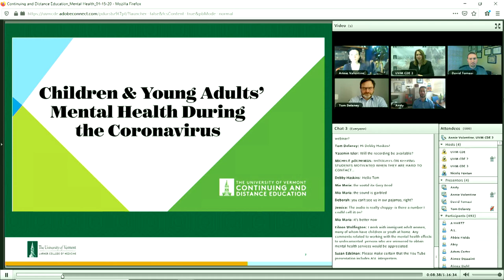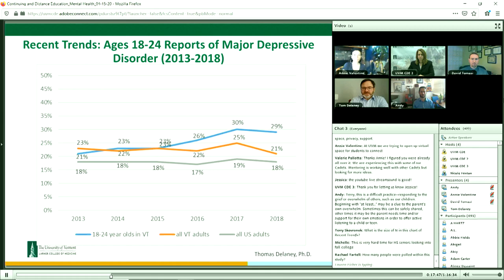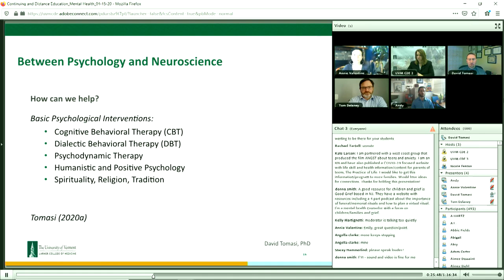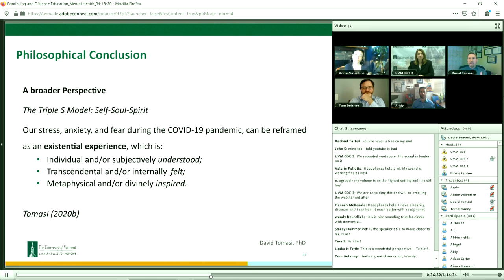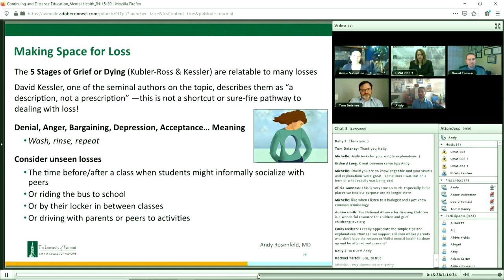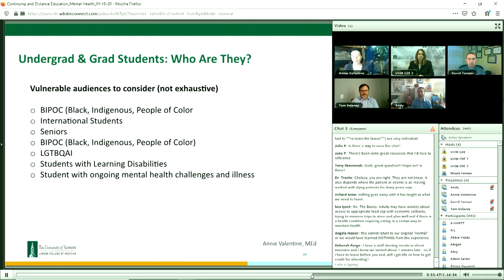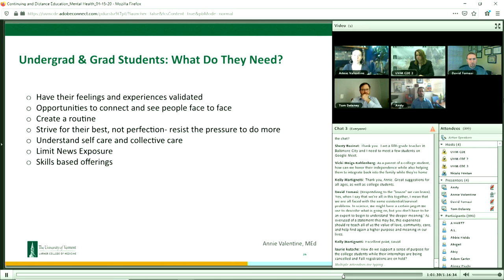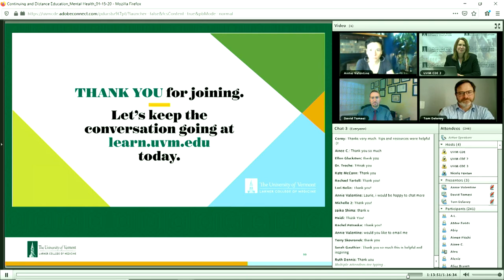Children and Young adults Mental Health during the Coronavirus